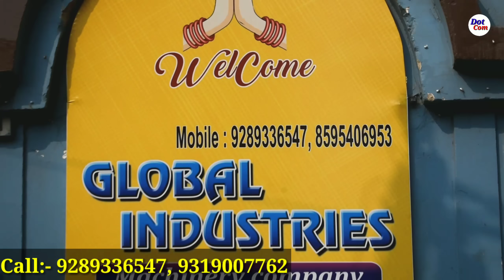কাপ ও বিস্কিটের খরচ থেকে মুক্তি। Edible Cup Making Business| বিস্কিট কাপ তৈরির ব্যবসা। Icecream Cone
■ নমস্কার বন্ধুরা।💝💝💝💝

◆ গ্লোবাল ইন্ডাস্ট্রিজ এর ঠিকানা;-

★Global Industries
Address:- 26/3 Ram Kumar Ganguly lane
Shalimar ,Howrah -3
PO. -B Garden,Kolkata, West Bengal
Pin code- 711103
Near - Bataitala Petrol Pump
(Howrah)